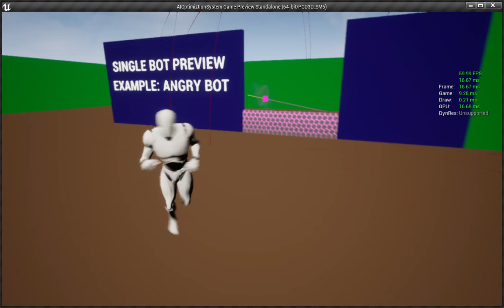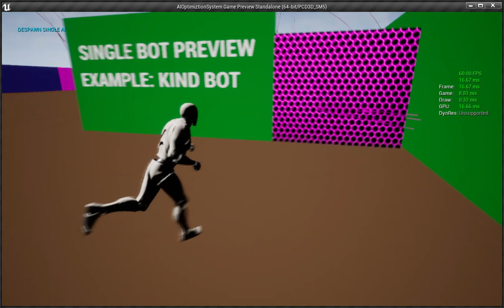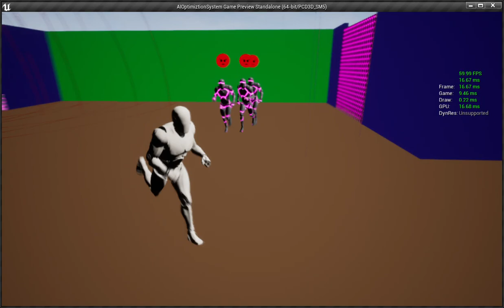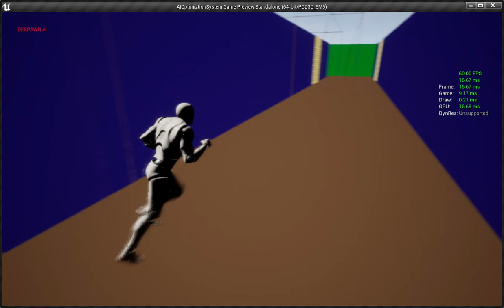AI Optimiztion System for UE 5!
This system was improved, now its work as plugin and have more functions!